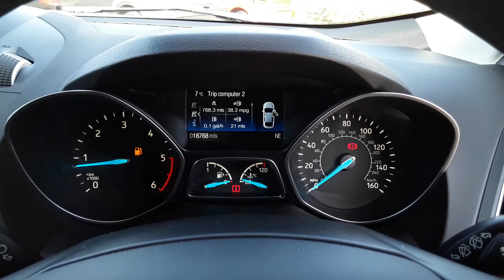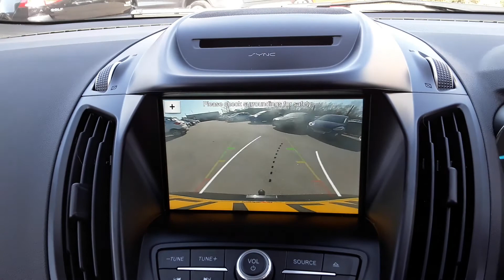ML17 LWP Ford Kuga